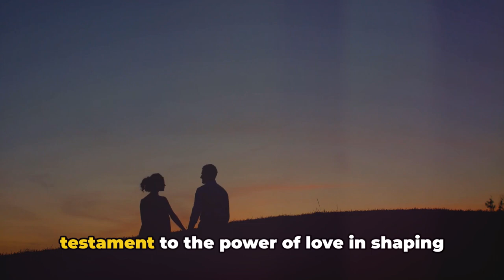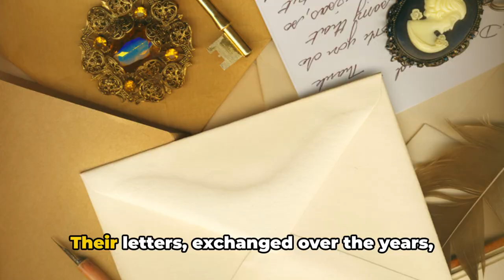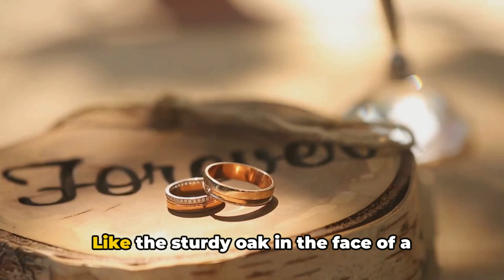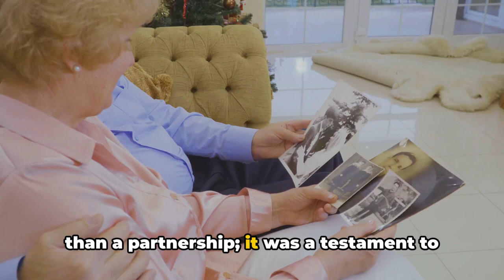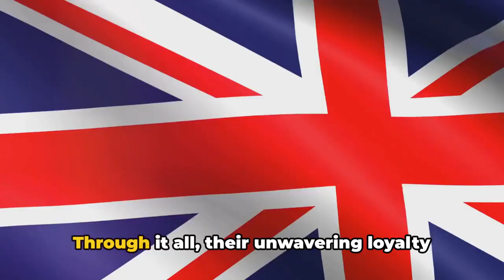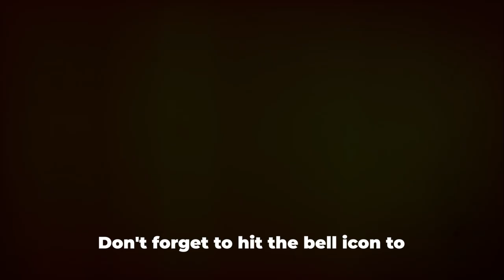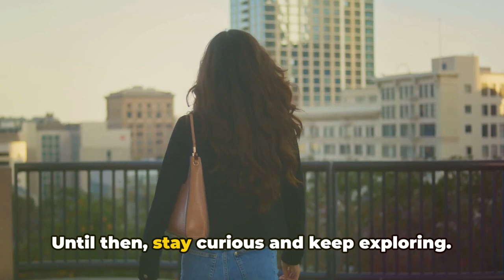Queen Elizabeth II and Prince Philip: Origin Story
Discover the enchanting love story of Queen Elizabeth II and Prince Philip, as we journey back to 1939. Against the backdrop of war, a young Princess Elizabeth and Prince Philip found a love that surpassed all obstacles. Join us as we delve into their remarkable royal romance and witness a love story fit for a queen.

OUTLINE:
00:00:00 The Beginning of Their Royal Love Story
00:02:09 A Marriage of Sacrifices
00:04:20 The Secret Correspondence
00:06:30 The Unbreakable Bond Through Turbulence
00:08:18 The Legacy of Their Love